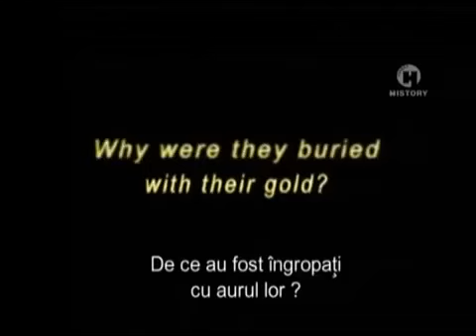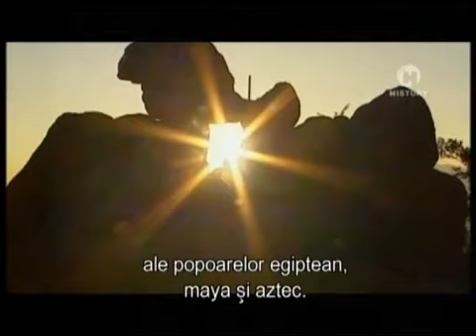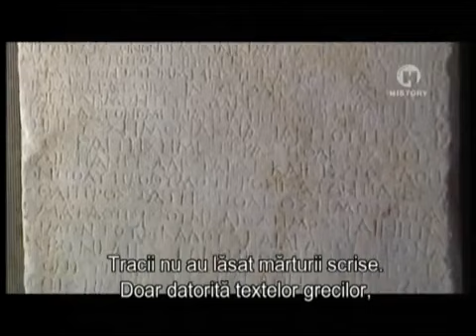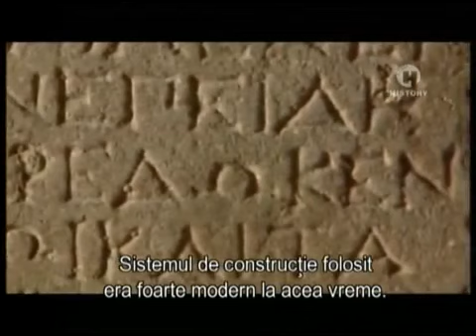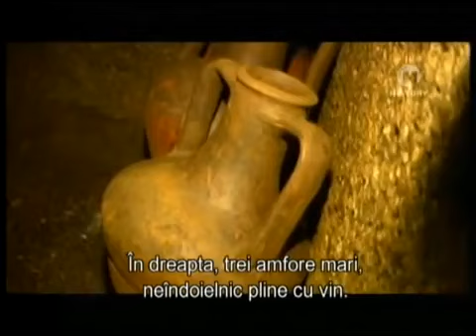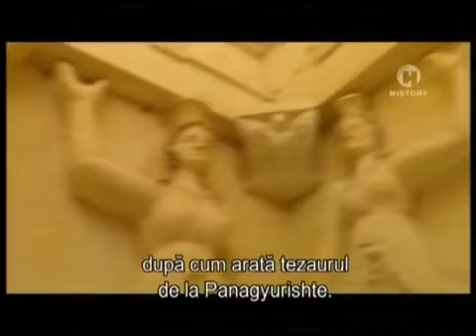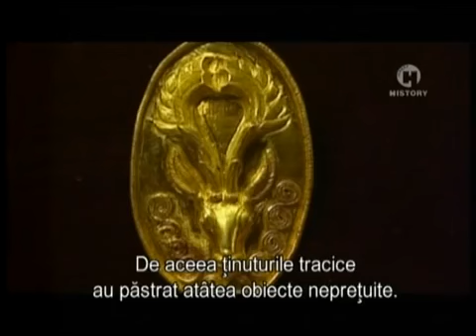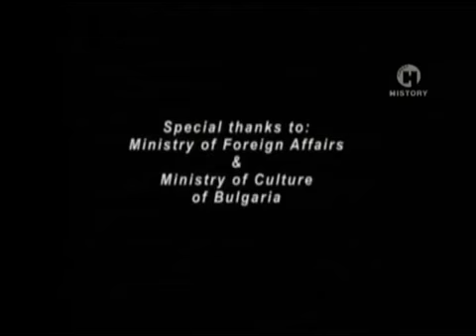Ancient History Documentaries - The Gold of the Thracians